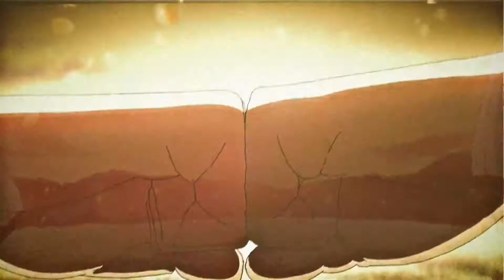Boruto New Cool Opening 10 edit